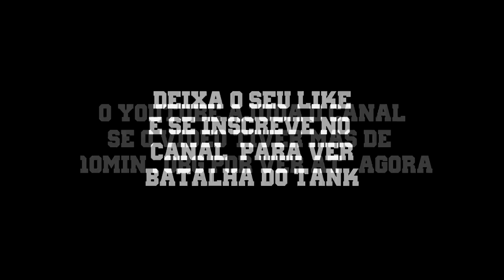Orochi & Jhony & Guto Santiago ( BATALHA MUITO ENGRAÇADA ) Batalha do Tanque